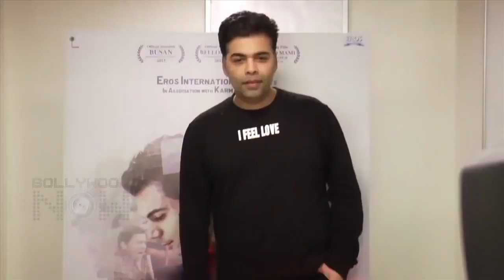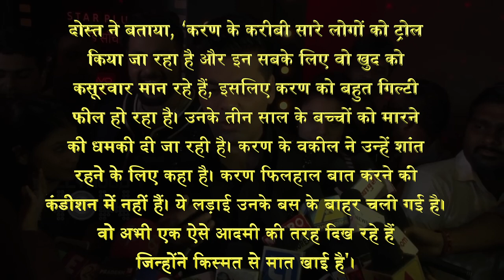Karan Johar Breaks Down Because Of Kids Roohi And Yash After Sushant Singh Rajput Case?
Karan Johar is shattered after the brutal online trolling post Sushant Singh Rajput's loss. Watch this story till the end and then Post your comments below